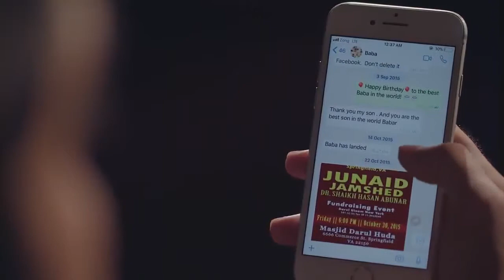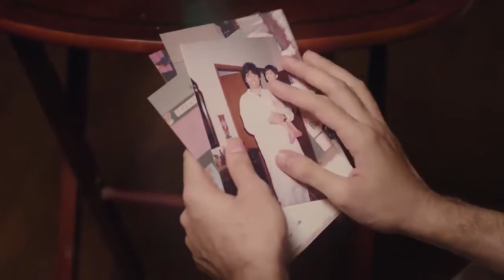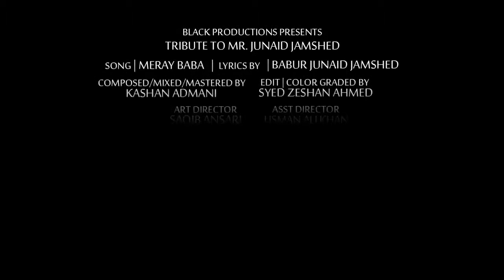MERAY BABA by Babar Junaid Jamshed Son of Junaid Jamshed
Emotional Tribute to Mr. Junaid Jamshed by his son Babur Junaid Jamshed. Song Meray Baba.